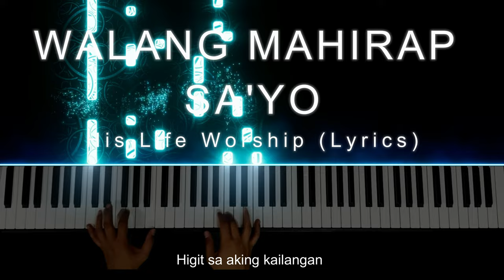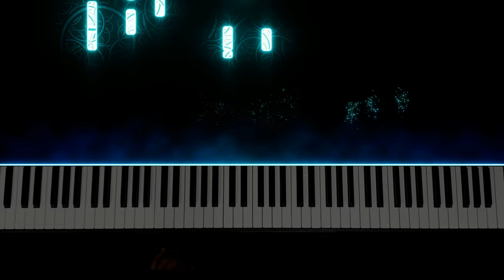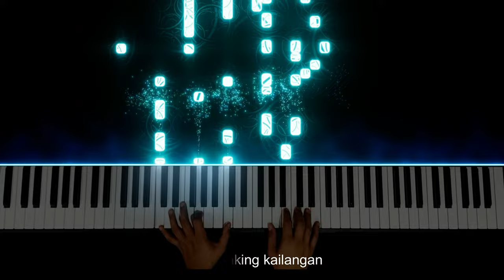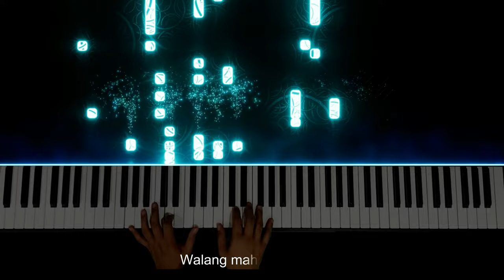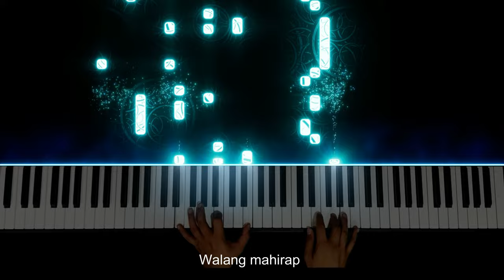Walang Mahirap Sa'Yo - His Life Worship (Lyrics) | Piano Instrumental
♫♫♫ Walang Mahirap Sa'yo
♫ Composed by  Luis Baldomaro / His Life Worship
🎹 Performed by Angelo Magnaye